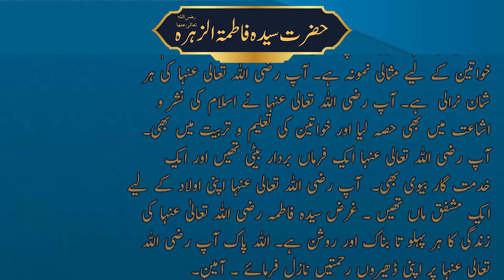The Life of Hazrat Bibi Fatima tuz Zahra (R.A) | Daughter of the Prophet Muhammad (PBUH)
Discover the inspiring life of Hazrat Bibi Fatima tuz Zahra (R.A), the beloved daughter of the Prophet Muhammad (PBUH). Watch our latest video to learn about her virtues, strength, and legacy. Don't miss this beautiful tribute!